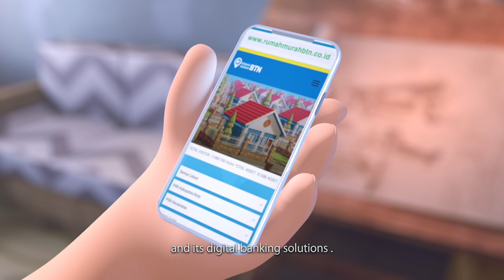Company Profile Bank BTN 2019